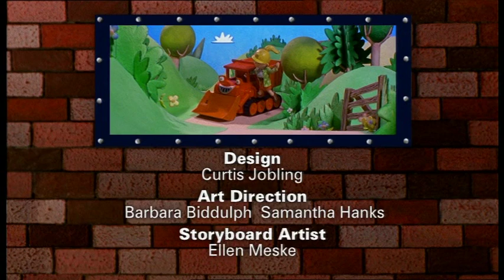Pilchard Steals the Show | Bob the Builder Classics